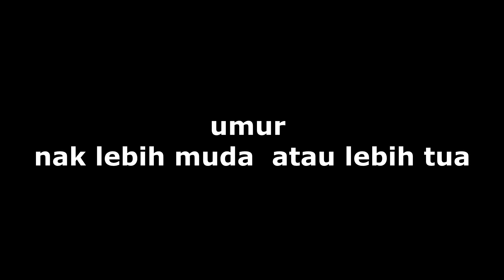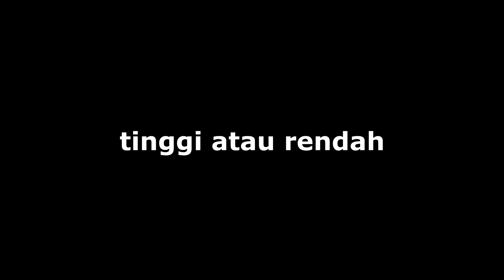Ciri ciri perempuan idaman HANIF DAN IRFAN!!! TYPE PF DREAM GIRL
kalau korang macam Mana pulak